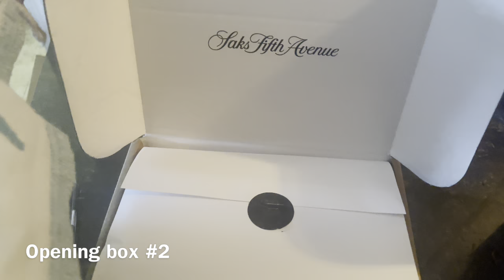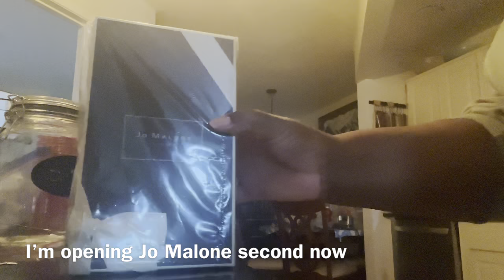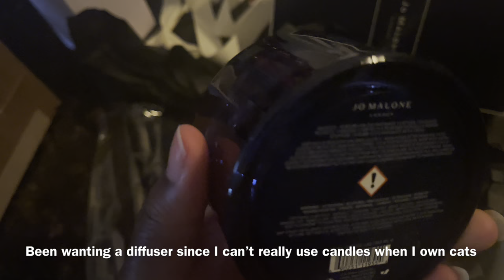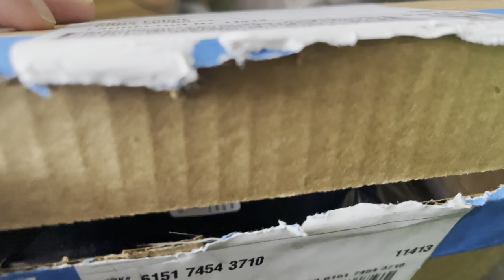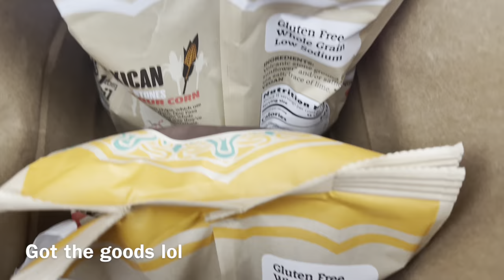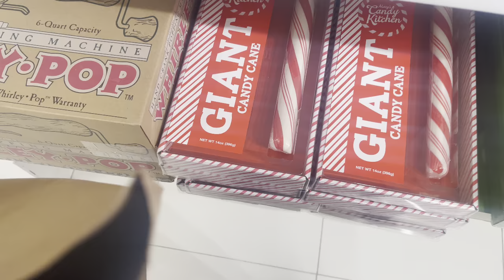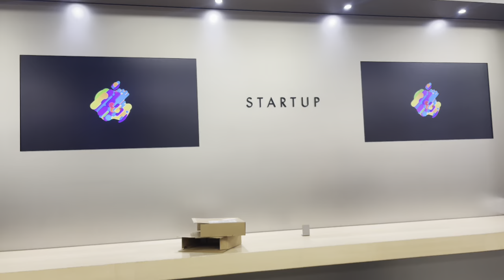Living in NYC | Working in the Fashion Industry | Unboxing | Shopping for Dubai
This was filmed in late December before my trip to Dubai so that’s why there’s a lot of Holiday themed moments in this video 😅

~About Anna~

After winning a scholarship to study abroad in Paris, France, Anna Forde started this channel to inspire travel for students who were also interested in studying abroad. Eventually, her channel became a creative outlet and platform for travel, lifestyle, and sharing her love for New York City, expressing how New Yorkers live their lives through her eyes.

🎵Music 🎵

Music by Mark Generous - That Cookie With The Red Thing In The Middle
LATASHÁ - Sunshower